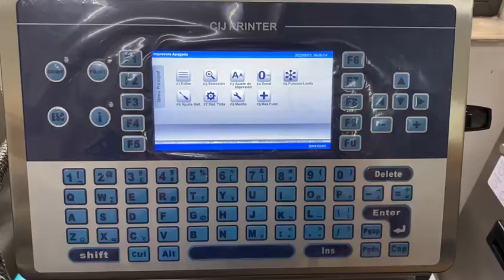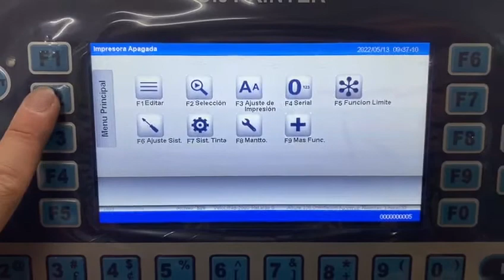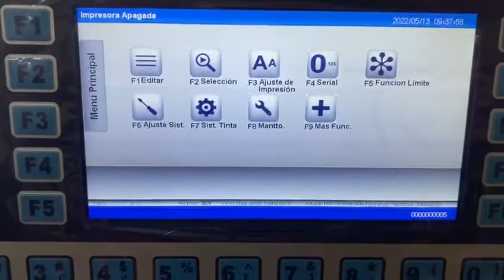B600 Inkjet Printer Spanish Menu Operation Interface【Impresora de inyección de tinta Menú en español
We supply High-quality products and perfect after-sales service.
CIJ inkjet printer
TIJ inkjet printer
UV ink printer
laser marking machine
TTO printer
Support customized startup page and customer logo
Handheld inkjet printer
Paging machine
conveyor
Ink and make-up and printer parts and clean solution